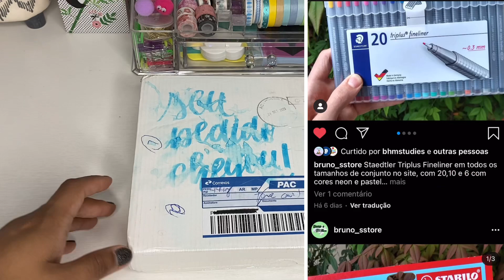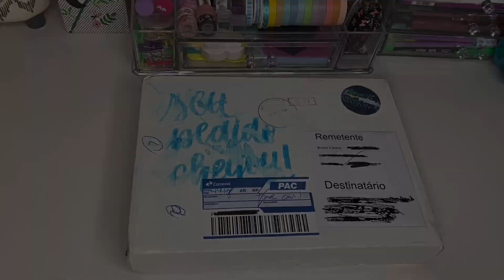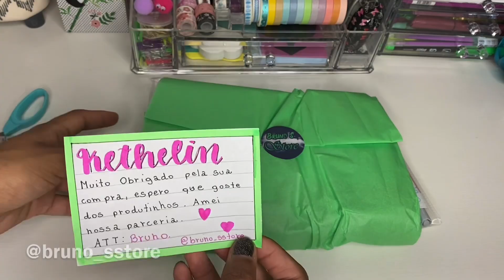Abrindo caixinha de material escolar- recebido de papelaria (bruno_sstore)